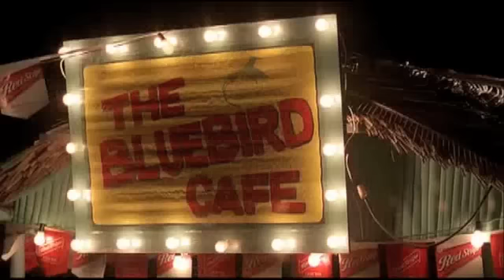Heike Makatsch singing 'Country Roads'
Rather, the Jamaican version of it. Almost Heaven, 1995.